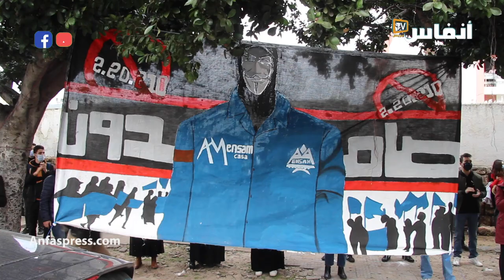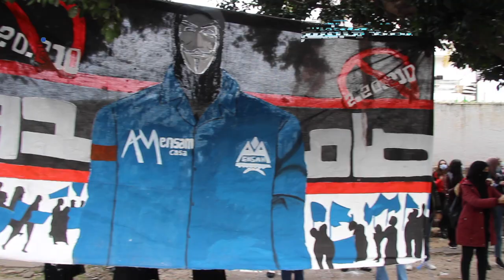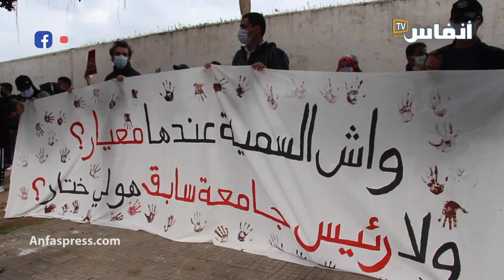الطلبة المهندسون ينفجرون في وجه أمزازي ويرفعون شعار "لا للسمسرة في الدبلوم"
أخبار المغرب
# أخبار عاجلة